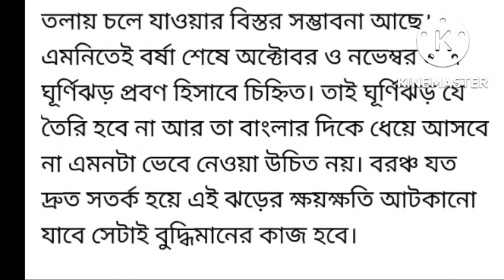ঘূর্ণিঝড় শিতরাং 200 Km গতিতে ধেয়ে আসছে / ধ্বংস হবে বাংলাদেশ ও পশ্চিমবঙ্গ ??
@news 20